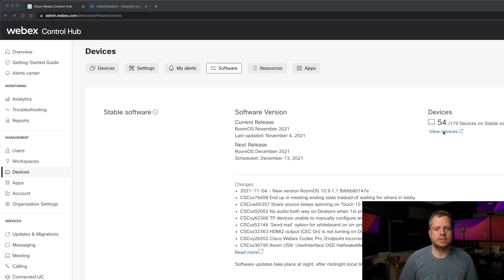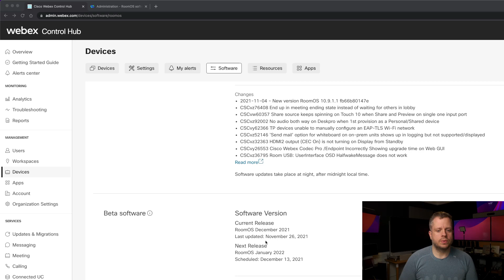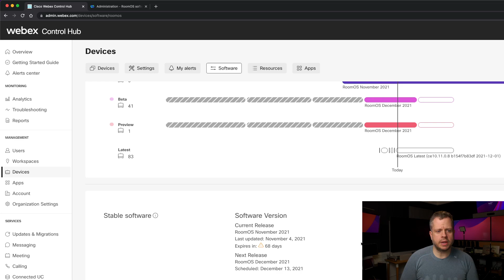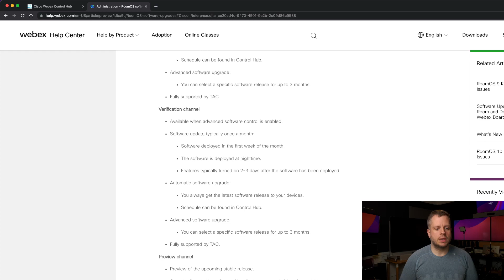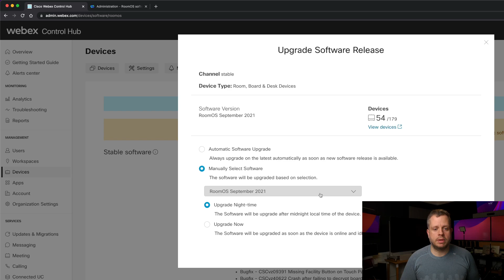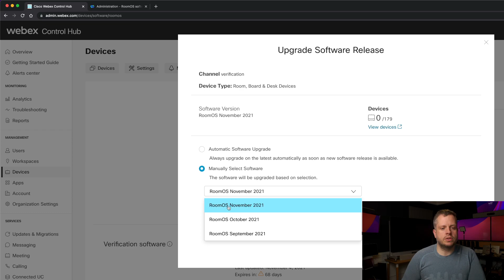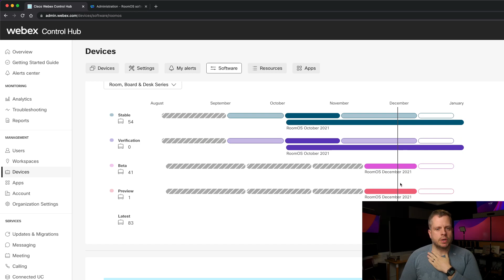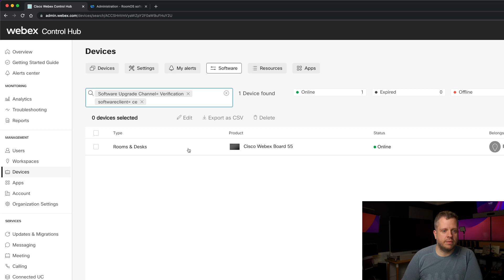On Edge with Dustin - Advanced Software Management for RoomOS 10 Devices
On this episode we take an early look at the Advanced Software Management features coming to Webex Control Hub and RoomOS 10 Devices.